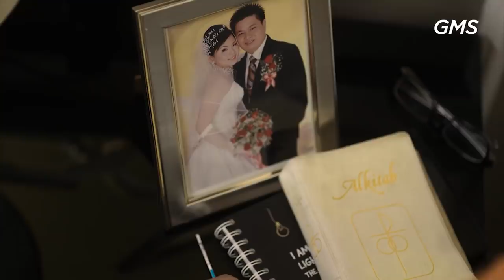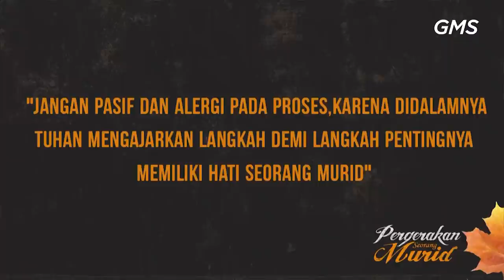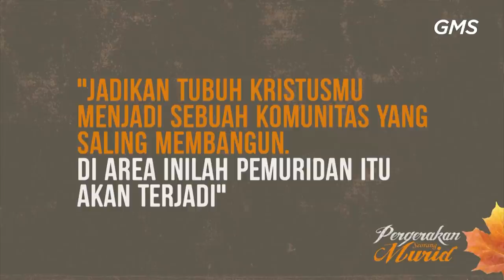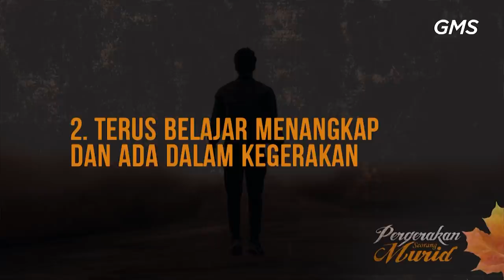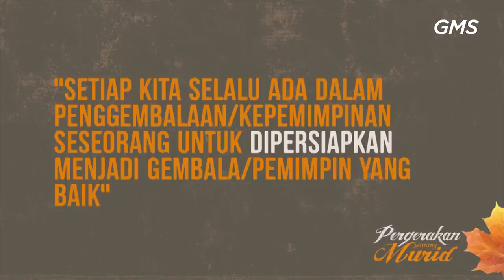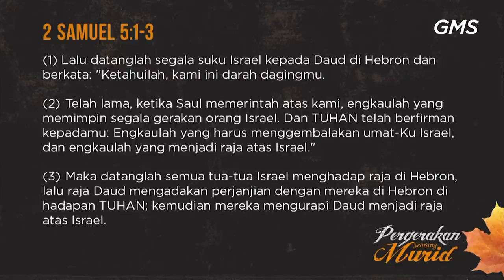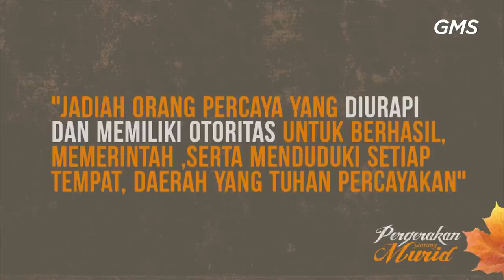GMS Online Service - PERGERAKAN SEORANG MURID - 22 Agustus 2021